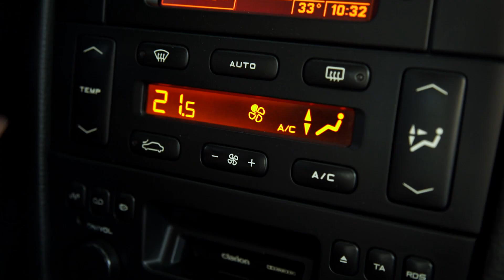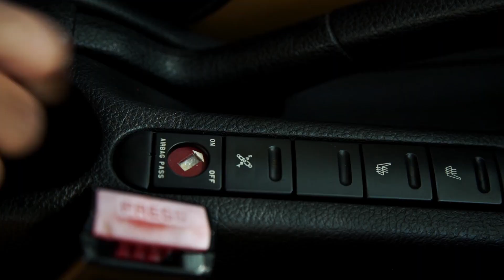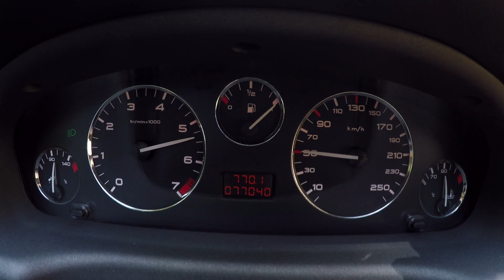Peugeot 406 Coupé | Perché comprarla... CLASSIC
Francese di origini torinesi (era costruita a San Giorgio Canavese), la coupé ha uno stile di guida e un comfort da berlina.
Andrea l'ha provata nella sua versione V6.

Produzione: Edimotive